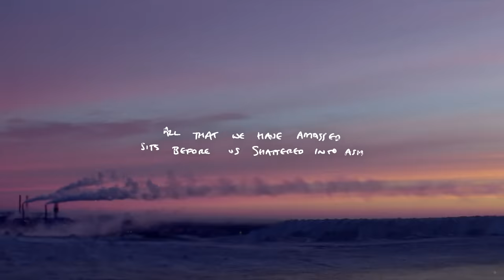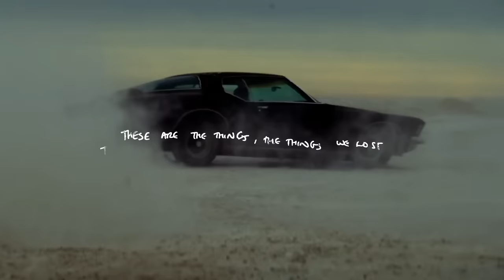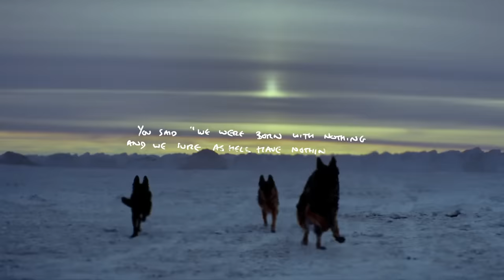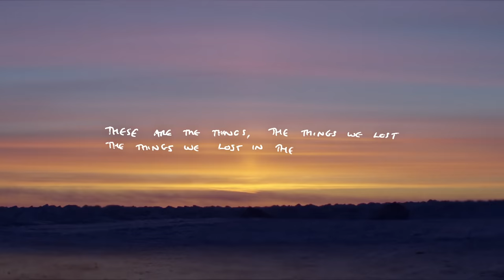Bastille - Things We Lost In The Fire (Lyric Video)